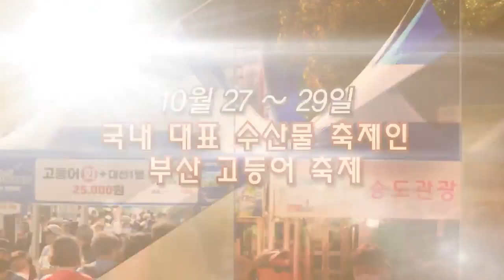제14회 부산 고등어 축제 기념성인가요콘서트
제14회 부산 고등어 축제 기념
성인가요콘서트

📍일시: 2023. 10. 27(금) 18:30
📍장소: 부산광역시 서구 송도해수욕장 내 특설무대